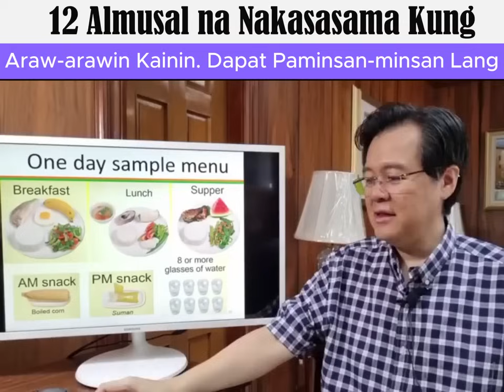12 Almusal na Nakasasama kung Araw-arawin Kainin. - By Doc Willie Ong (Internist and Cardiologist)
12 Almusal na Nakasasama kung Araw-arawin Kainin.

Re-Edited and Reposted old Videos